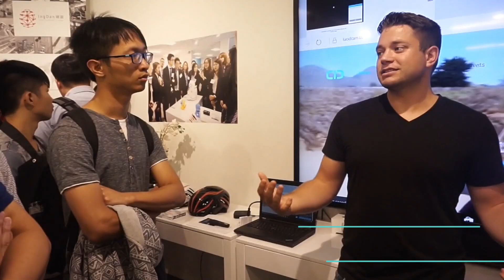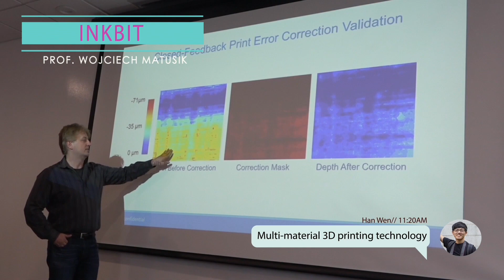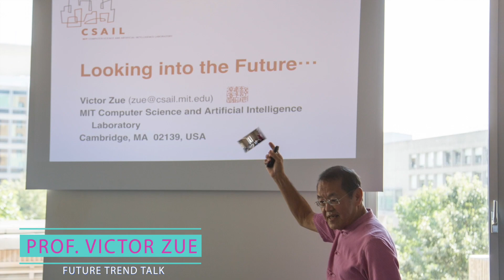2017 YEF 海外參訪回顧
製作人：2017 YEF代表 莊于萱